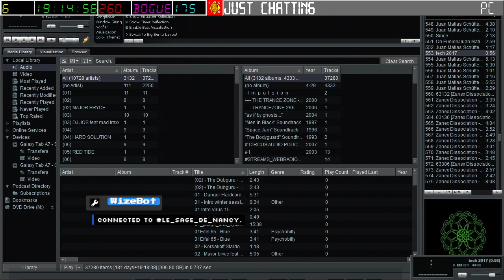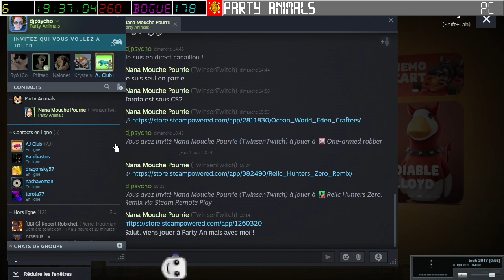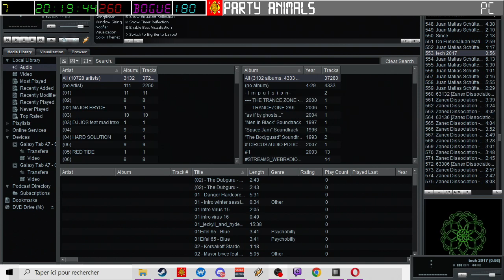[01-08-2024] Party Animals (Mission 1 en solo puis jeux avec Twinsen) [LSDN]